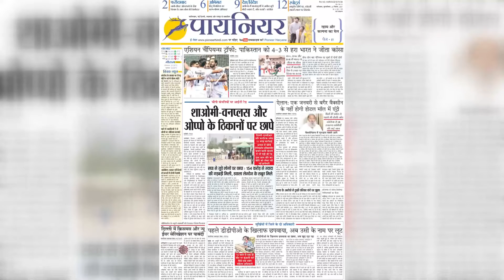Bareilly Accident: कार और ट्रक की टक्कर में एक ही परिवार के पांच लोगों की मौत || UP